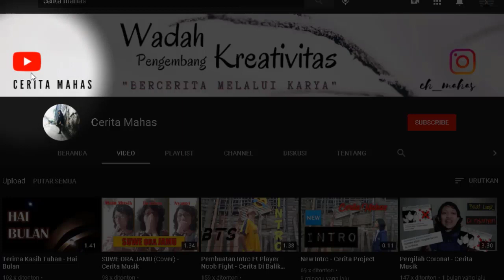Panen Jagung Part 2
Hallo Sobat, Selamat datang di Cerita Mahas. Di video kali ini saya akan melanjutkan cerita "Panen Jagung Part 2"
Apa saja yang dilakukan setelah panen jagung dari sawah? dan tentunya ada yang unik hlo.
Yukk Ikuti ceritanya sampai akhir!

Jangan Takut Mencoba.
Ekspresikan Dirimu.
Mulai Aja Dulu.